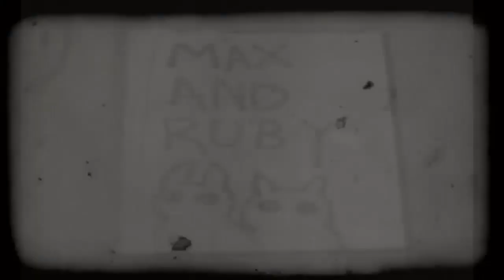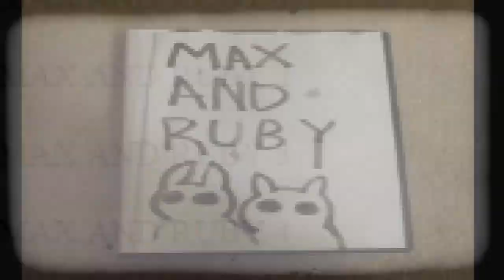La biblioteca de los creepypastas Ep 4: Max y Ruby 004 (Especial de Navidad)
Bueno,este es el especial que nadie pidio,pero de todos modos los dejo para la gente que gustan de escuchar creepypastas,con una ambientada en estas fechas y es una de Max y Ruby,una de mis favoritas (junto con amigos de la fe). espero que sea de su agrado.

Los personajes,fondos e imágenes pertenecen a sus respectivos dueños.